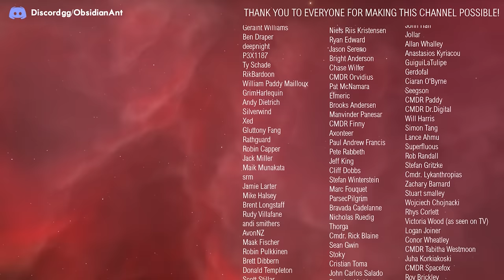The Best Space MMO Ever Released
Perhaps the best space game MMO ever to release was Star Wars Galaxies all the way back in 2003.  The game's development story is an interesting one, as it was torn between two different directions.

Star Wars Galaxies Restoration 3 allows you to jump into the game's golden era right now, and (re)experience it for yourselves.

Music
from Star Wars